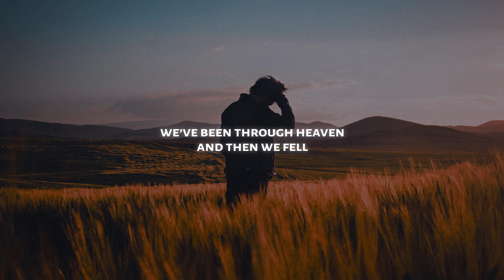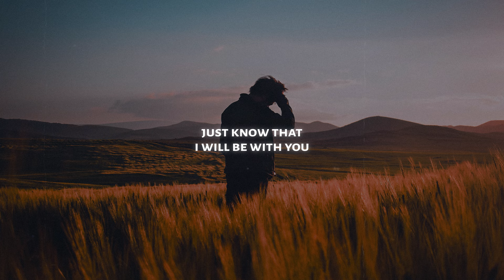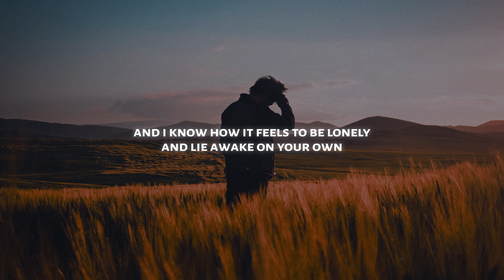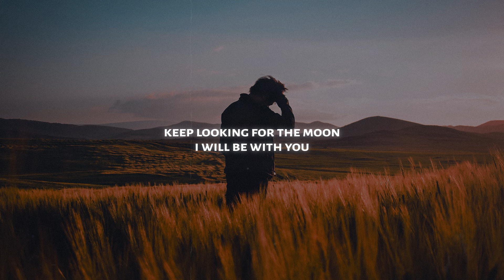Jonah Kagen - Moon (Lyrics)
♫ Jonah Kagen - Moon

◼️ Lyrics: Jonah Kagen - Moon

I’ve got demons
You’ve got scars
But all the bumps and bruises
Take us to the place we are

We’ve been through heaven
And then we fell
You might think it’s over
But this story’s ours to tell

Just know that I will be with you

Just keep looking for the moon and I’ll be here
While you’re searching for your life out in the dark
Looking for the moon you’ll see it clear
‘Cause it shines the same wherever you are

Let it guide you
Don’t look behind you
If you stay within the light
I’ll always find you

Looking for the moon and I’ll be here
You don’t ever have to feel alone
‘Cause I will be with you

In my letters
And in my songs
It’s the thought of you that fills them up
And keeps me feeling strong

I don’t regret it
But I know that we are greater than the sum of our hearts

And I know how it feels to be lonely and lie awake on your own
And I know how it hurts when you hide that your heart is just holding on
But if you think that I’ll forget you then you must be crazy
‘Cause honestly it’s not only you that needs saving

Keep looking for the moon